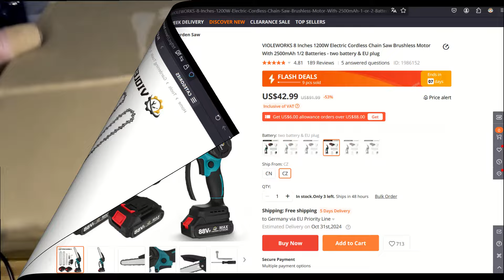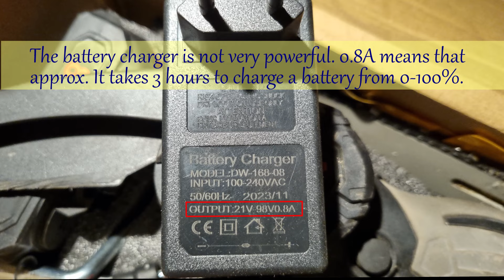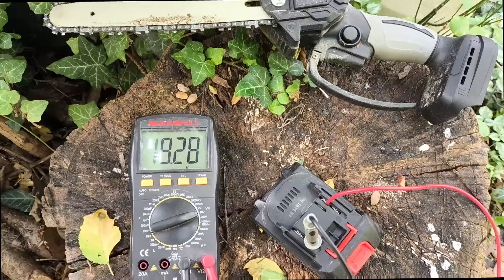A brushless mini chainsaw for $43 with two batteries? Is it worth it? Review.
Is it really driven by a brushless motor this unbranded mini chainsaw?
I got a deal from Banggood for $43 for an 8" mini brush chainsaw with two batteries. After a lot of branches piled up at our weekend house, I thought I'd give it a try. I disassembled it and sure enough, a powerful three-phase brushless motor powers this chainsaw, with a pretty long battery life. I cut a lot of fresh and dry branches with it, the dry apple and cherry tree branches are very tough, but I was able to chop those up comfortably. I worked with it for several days before I felt the chain start to wear out. At the end of the video, I also present the actual operation.
On the downside, the chain has to be oiled manually and the battery charging is slow, but with two batteries, this is not a problem.
The conclusion is that it is definitely needed in a small garden.
0.00 Unboxing, 1:04 The battery, 2:19 The charger,  2:30 The internal construction, 6:15 The installation, 8:34 Head for the field.

(I do not receive any support from the Banggood web store.)